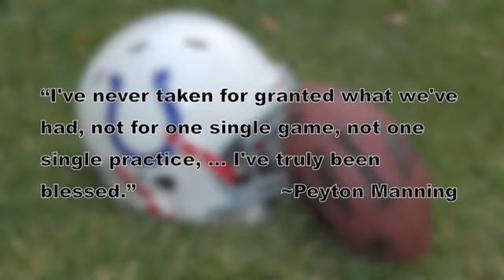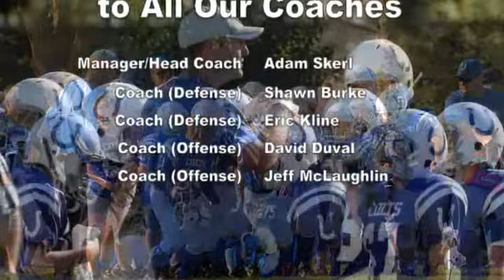2011 PJFL COLTS Title3